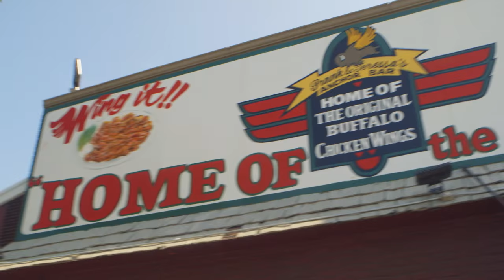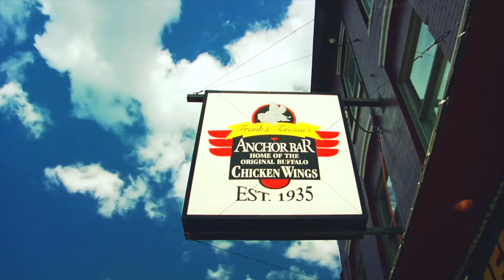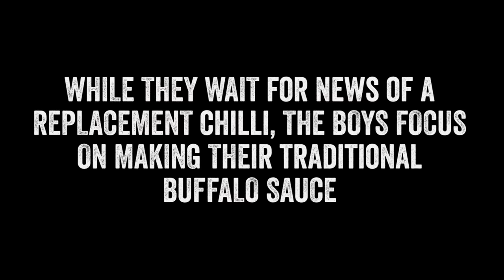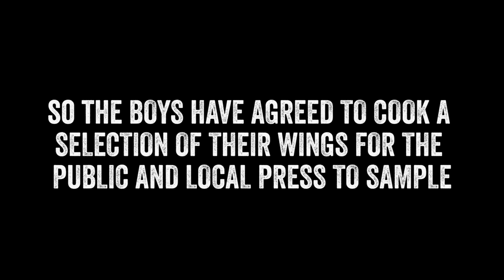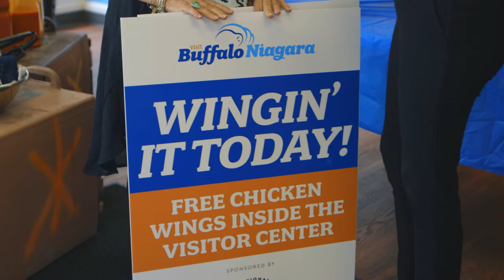'The Sauce Is The Boss' ; WINGIN’ IT # 2 | Documentary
Best friends Rich and Andy have traveled from London to the USA as the first ever international competitors in the Annual Buffalo Chicken Wing Festival. Their arrival has caused a stir in town - with national pride at stake and a new sauce on offer can they beat the establishment?

This is episode 2 of 4.

This is our first ever documentary series on Food Tube. Please let us know what you think of this new format guys and if you want to see more of it. Leave your comments in the box below, we'd love to hear from you.

for letting us tag along for the ride. And enormous gratitude to Drew Cerza 'The Wing King' and all the good people of Buffalo NY who welcomed these crazy Brits into their town.

x